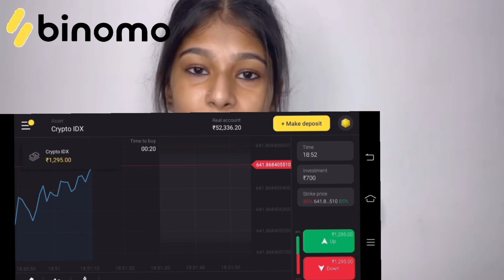MALAYUDE MOLIL ORU PHOTOSHOOT😂🏞 with GOPIKA CHECHI & GOWTHAM🥳😂 | thejathangu😉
and get Rs.65,000 for Binomo tutorial.

Hey guyS
This Is thejathangu & I'm back with a new video. Hope You All enjoyeD tHe video.

Stay safe
Take care ❤